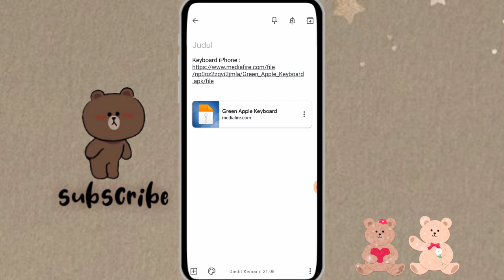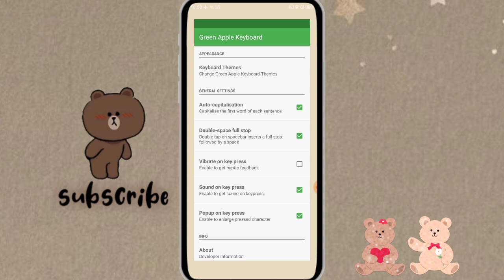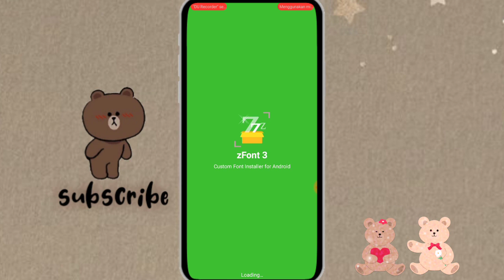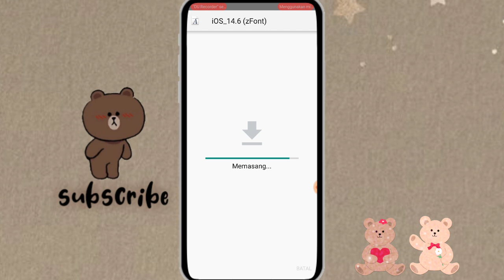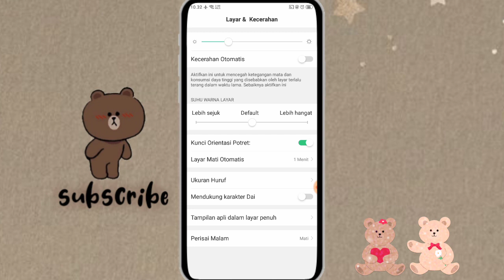CARA MENGUBAH KEYBOARD ANDROID MENJADI IPHONE BESERTA EMOJINYA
Hai Hai 🤚
jadi di video kali ini aku bakalan bikin tutorial cara mengubah tampilan keyboard android menjadi iphone lengkap dengan emoji 😍

kamera    : oppo a5s
editing     : kinemaster
thumbnail : pixellab